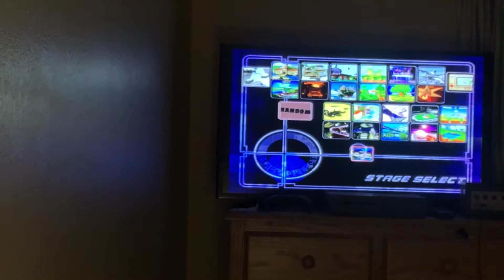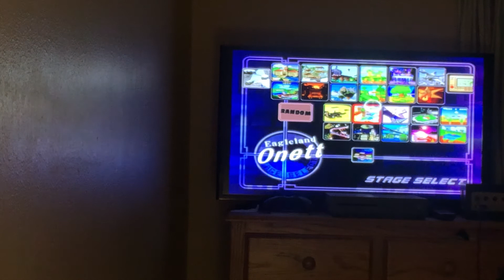Super Smash Bros Melee SMASHING